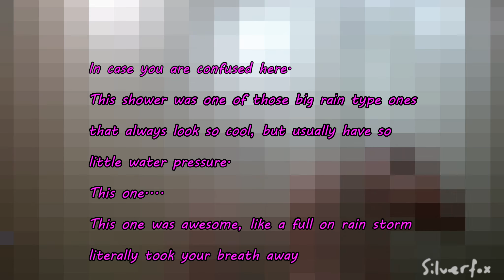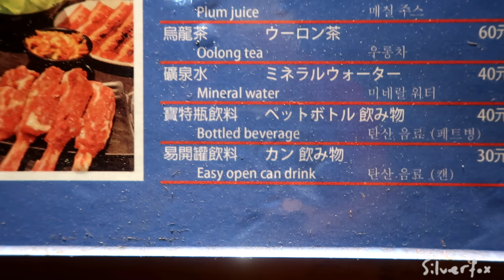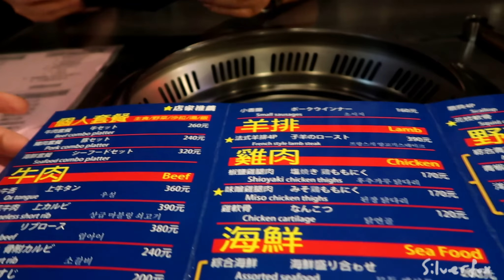Taipei. Showertime with Silverfox! & a BBQ 🇹🇼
Today you lucky people get to join me in the greatest shower of my life (honest).
So maybe you want to peep through your fingers as it's not a pretty sight!
And then we go out for Dinner, choosing a BBQ place.